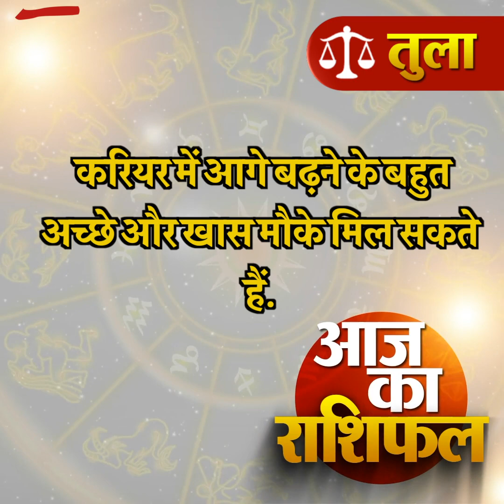Aaj ka rashifal 15 February 2021 rashifal I Today horoscope I Daily rashifal I kundli tv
इस वीडियो में हम आपको बताएंगे आपका 15 फरवरी  2021 का राशिफल I

dainik rashifal,
today horoscope,